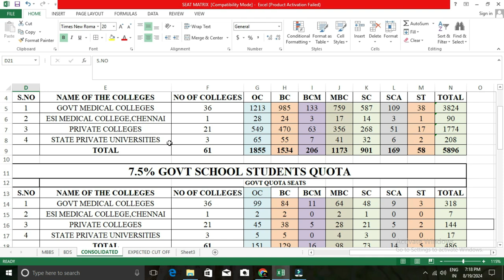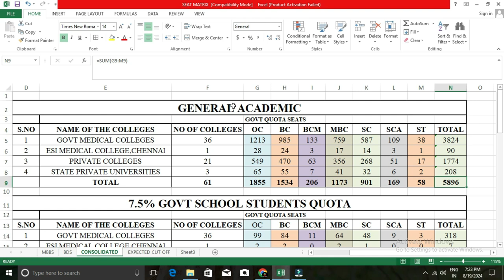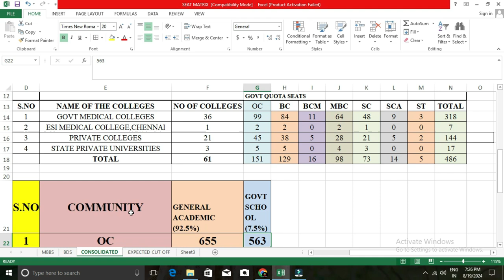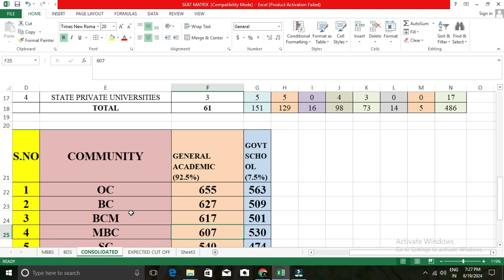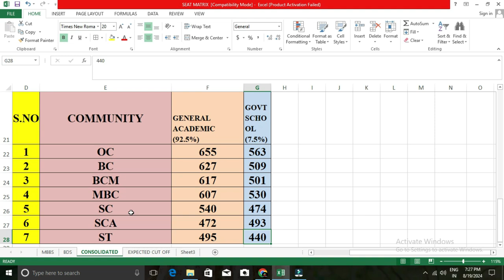Tamilnadu MBBS Counselling | Expected cut off | Seat matrix of all 61 medical colleges in Tamilnadu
OUR SERVICES:
 APPLICATION FILLING
 CHOICE FILLING
 PERSONAL COUNSELLING
 A TO Z HIGHER EDUCATION GUIDANCE
We can able to give an expert guidance on the following domains:
 Medical Courses
 Paramedical Courses
 Dental Courses
 Veterinary Science Courses
 Engineering Courses
 Architecture Courses
 Polytechnic Courses
 Arts Courses
 Science Courses
 Education Courses
 Law Courses
 Design Courses
 Fishery Courses
 Maritime Courses
 Commerce Courses
 Aviation Courses
 Catering Courses
 Hospitality Courses
 ITI Courses
 Defence Courses